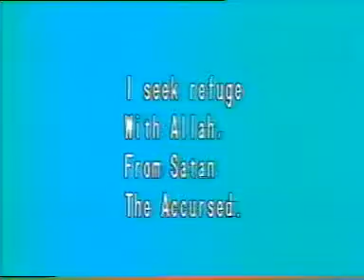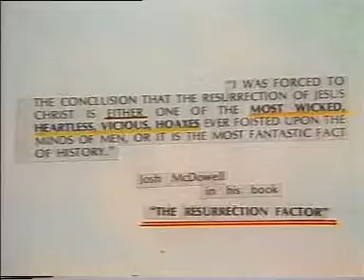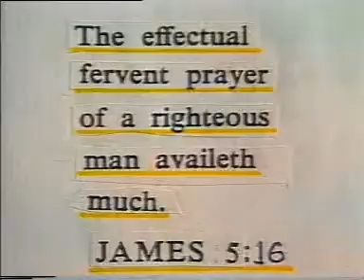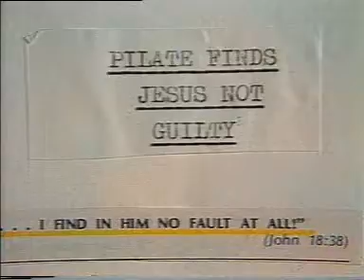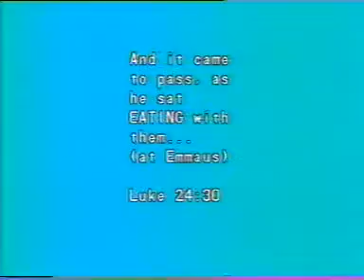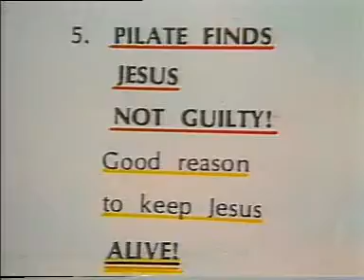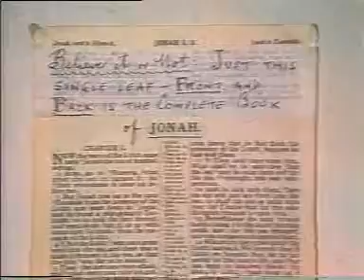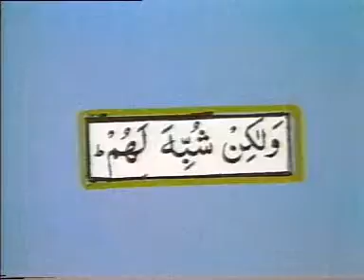SHEIKH AHMED DEEDAT - CRUCIFIXION or CRUCI-FICTION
CITY HALL, CAPE TOWN SOUTH AFRICA